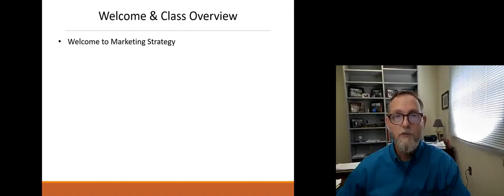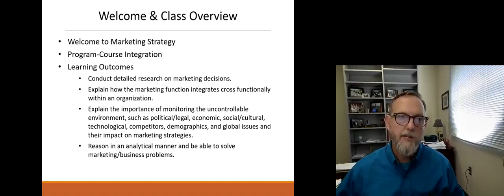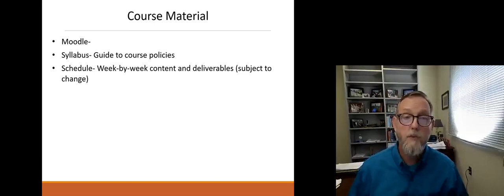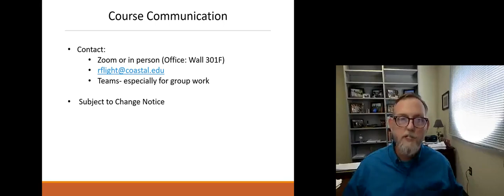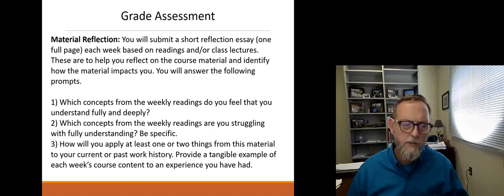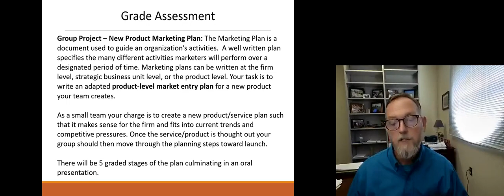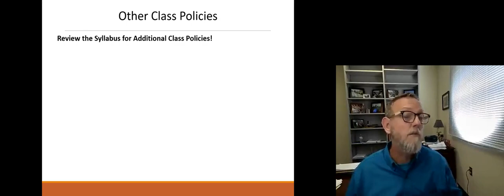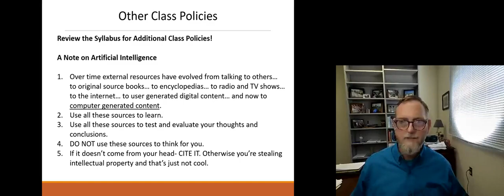0. Introduction to MBA 631 (Online)